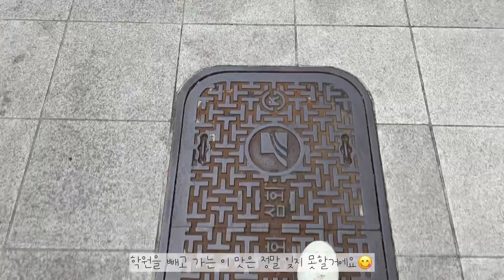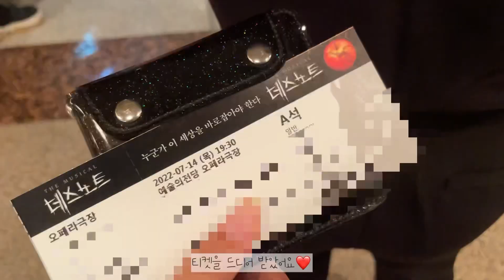📕뮤지컬 데스노트 관극 VLOG🖊 | 피켓팅 | 학원 빠진 평일 | 예술의전당 | 사연 어디까지,,?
2개월만이에요 !!
그 사이 커뮤니티가 제게도 생겼다니 너무 기쁘답니다🥰
2개월 동안 쌓인 영상들도 많고
정말 바쁘게 보낸 것 같아요 :)
연말이라 안 바쁠줄 알았는데 더 바쁜건 왜일까요🥺
올해 영상들은 올해 다 올리려고 노력해볼게요 !